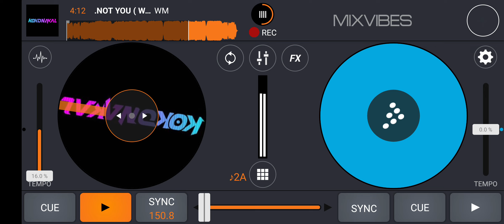_NOT YOU ( WM X DENSET ) KIKI KEY VIP EXPAYET_